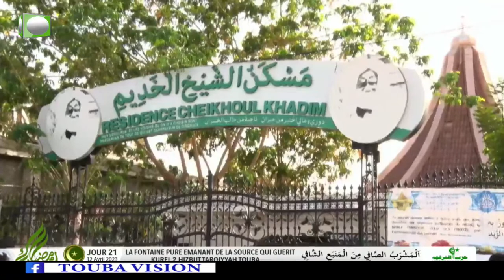Ouverture & Arrivée S. Mountakha Touba Residence Kurel 2B HT Touba J/21 Ramadan 2023